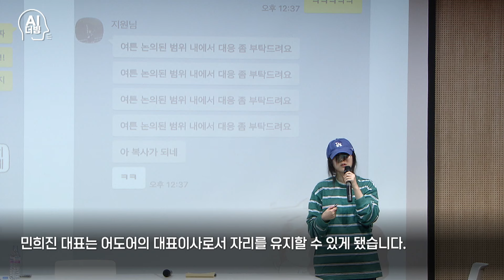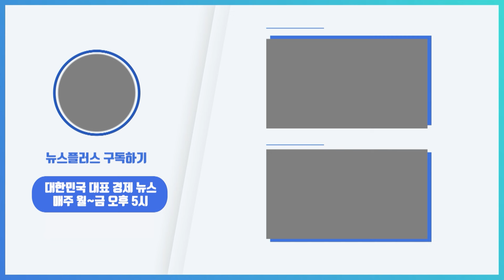법원, 민희진 가처분 신청 인용..어도어 대표 유지/[+PICK]/한국경제TV뉴스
서울중앙지법 민사합의 50부는 민희진 어도어 대표가 하이브를 상대로 제기한 의결권 행사 금지 가처분 신청과 관련해 인용을 결정했습니다. 민희진 대표가 제기한 가처분 신청이 받아들여지면서, 민희진 대표와 하이브간의 갈등은 지속될 것으로 보입니다.